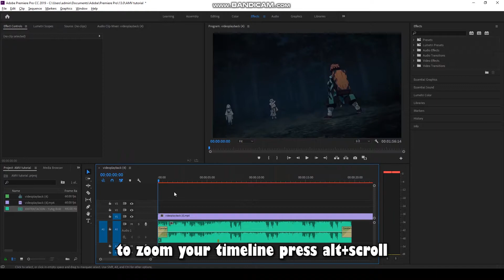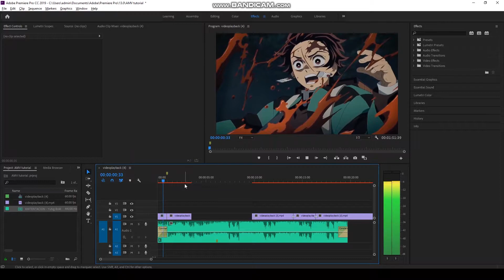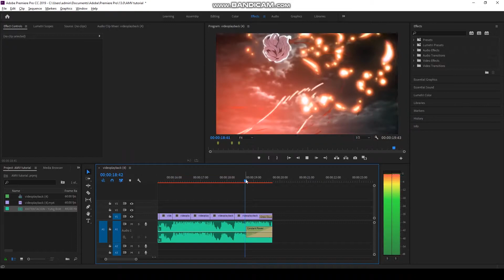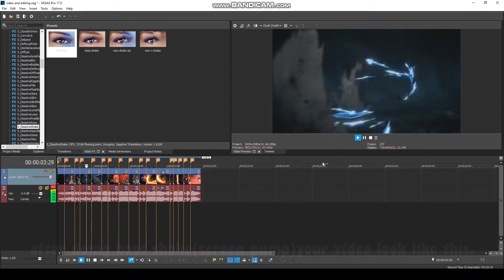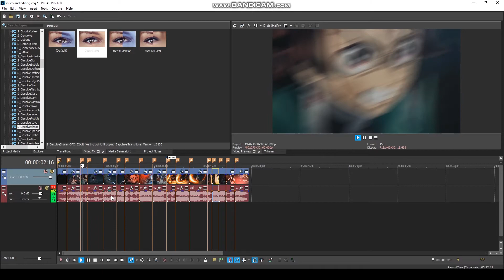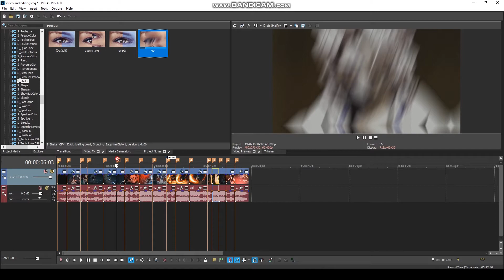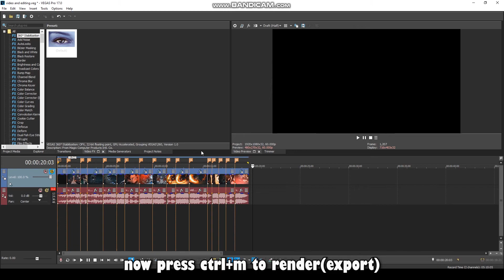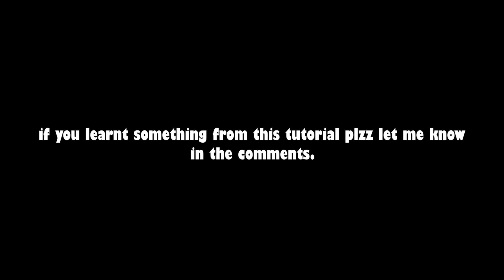How To Make AMV | Epic Tutorial | Sony Vegas + Premiere Pro | #1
In this Tutorial I'm showing you how to make an AMV with Premiere Pro And Sony Vegas  :D
More Tutorials Soon!❤️
#1 How To Make AMV in Premiere Pro and Sony Vegas.
► Anime: Demon Slayer
► Character: Tanjiro Kamado